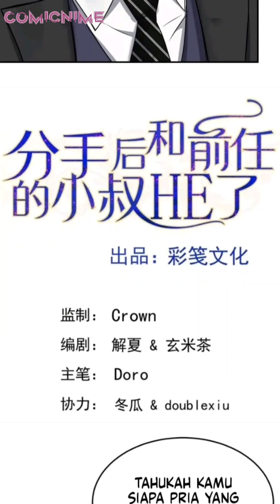【Sub.Indo】I'm Dating My Ex's Uncle-In-Law Chapter 5-8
Untuk mensupport channel komik ini..

★COPYRIGHT / LICENSING★